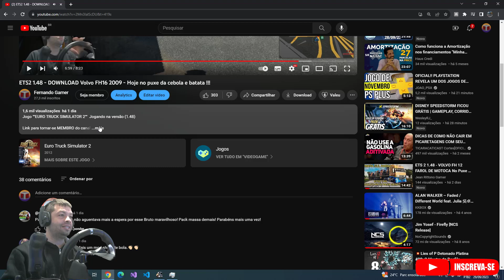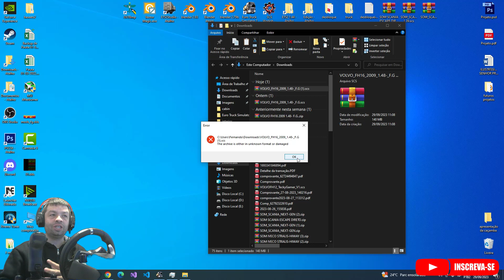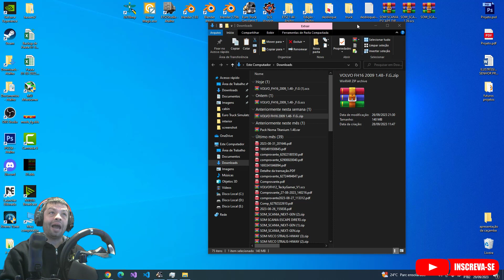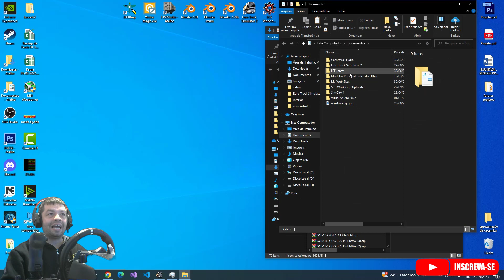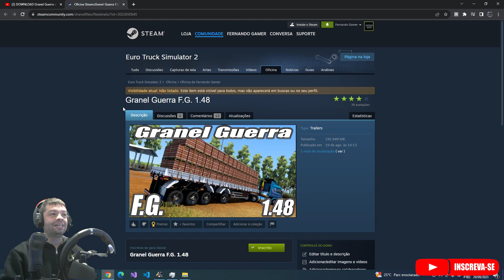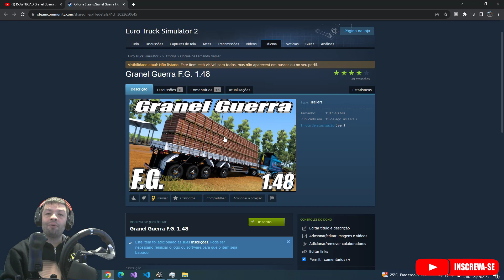Como por MOD no Euro Truck Simulator 2 - Atualizado 2023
Jogo ""EURO TRUCK SIMULATOR 2""  Jogando na versão (1.48)

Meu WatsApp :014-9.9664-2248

Meu setup
Monitor 1             Sansung Odissey G4 27
Monitor 2             AOC T2242we 21
Processador       I5 12400 (intel)
Placa Mãe           Z690 Asus TUF Gaming
Placa de video   Geforce RTX 3060TI 8GB DDR6x Galax
Memoria RAM    32 GB(4x8GB) Fury 3200MHs
SSD NVME          520GB  kingston
SSD NVME          500GB  kingston
SSD NVME          520GB  Gigabyte
Fonte                    CX750 Corsair (Semi Modular)
Volante                 Logitech G29
Manopola Original da Scania